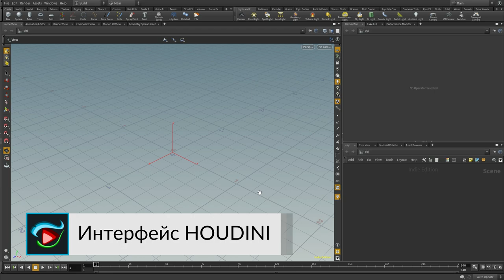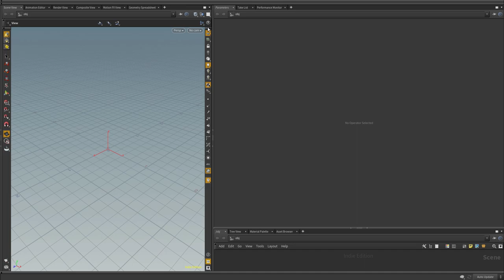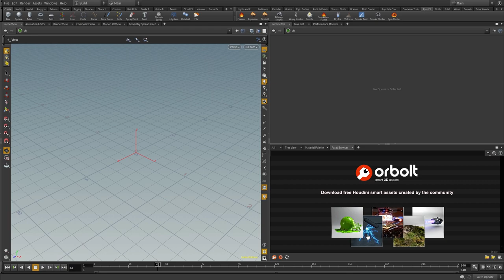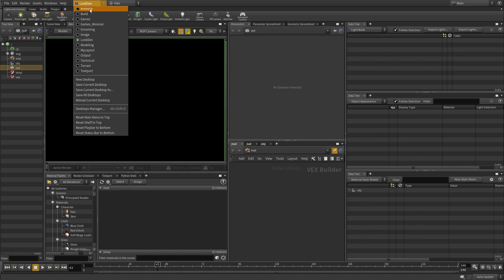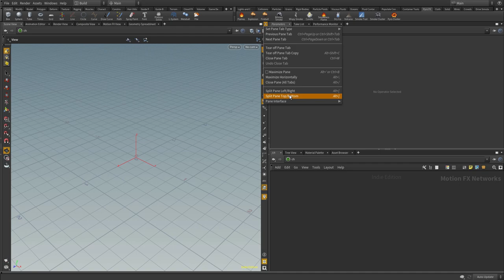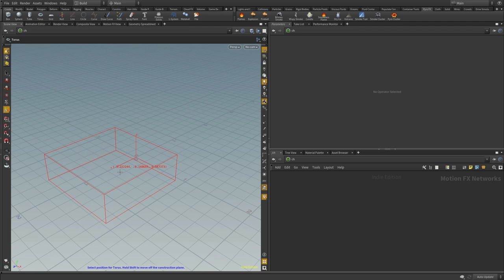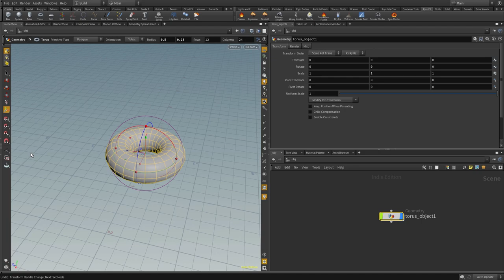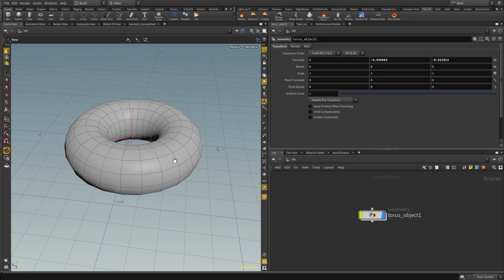Урок 2 - Houdini 16.5 - Интерфейс и навигация - CGScope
Этот бесплатный видеокурс от CGScope поможет вам изучить основы Houdini 16.5 - программы для процедурного 3d моделирования и анимации. Урок за уроком вы освоите инструменты этой программы, поймете ее логику и научитесь использовать ее процедурный подход для создания 3d моделей, 3d анимации и эффектов, применимых в: анимационных видео, кино, играх и виртуальной реальности. Курс ведет Дмитрий Потриваев.

В этом видеоуроке вы узнаете:
00:18 - Краткий анонс тем этого урока
00:57 - Слова благодарности моим зрителям
01:52 - Интерфейс программы Houdini
10:28 - Изменение и перестройка интерфейса
16:50 - Изменение закладок на панели Houdini
21:50 - Работа с полками (Shelves) в Houdini
28:30 - Навигация в окнах Houdini
33:12 - Изменение вида/типа окна проекции

Всегда рады ответить на ваши вопросы, а так же внимательно выслушаем конструктивную критику, советы и ваши пожелания по поводу этого видеокурса и уроков.

Вы можете поддержать нашу дальнейшую работу по выпуску бесплатных уроков следующими способами:
- переслать видео друзьям и знакомым, кому это тоже будет интересно;

Спасибо за вашу поддержку и успехов вам с изучением Houdini!